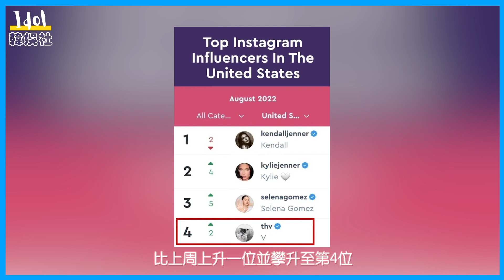BTS V入選美國最具影響力的4大影響者！ V的顏值符合美國的美貌標準嗎？